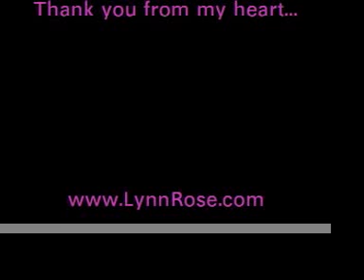"The Prayer" - sung by Lynn Rose & Bryan Chadima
Beautiful Duet dedicated to creating peace - sung at AGAPE 12/19/07 - (and also held in our hearts in honor of a friend's passing)